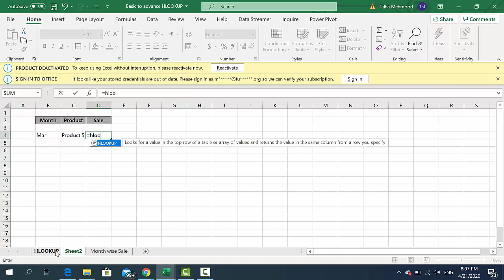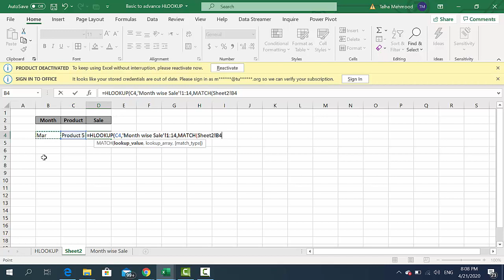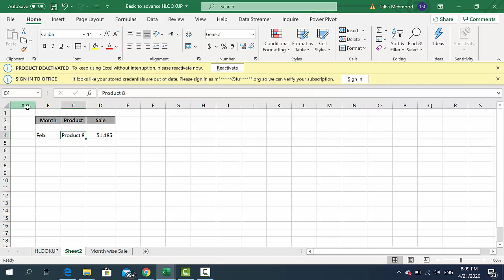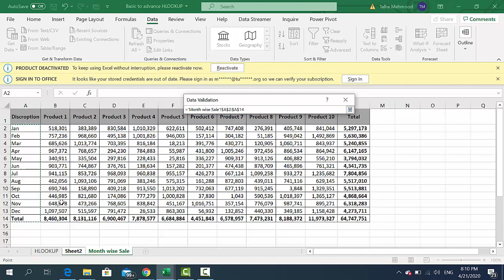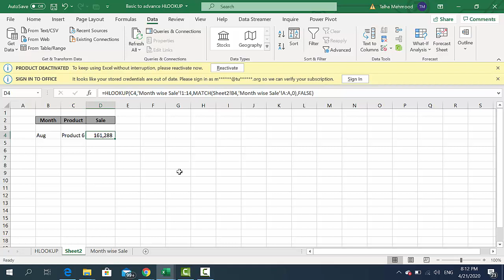Basic to Advance HLOOKUP in Ms Excel Urdu Hindi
Following are the steps to get the exact value or text using HLOOKUP

1-Click the cell where you want the HLOOKUP formula to be calculated.
2-Click "Formula" at the top of the screen or just write =HLOOKUP(.
3-Refer the cell on the basis of which you want to look.
4-Refer array, it's better to refer complete rows in array.
5-Kindly tell the row number related to which you want information.
6-Write FALSE so that you get exact match.

By doing this you can easily identified the value based on hlookup. But wait wait this is just basic understanding of HLOOKUP when you watching video in Learning Point by Talha Mehmood.

If you want to apply advance version of formula like HLOOKUP MATCH Formula then

1-Click the cell where you want the HLOOKUP formula to be calculated.
2-Click "Formula" at the top of the screen or just write =HLOOKUP(.
3-Refer the cell on the basis of which you want to look.
4-Refer array, it's better to refer complete rows in array.
5-On contrary as manually giving the row number, it's better to to apply Match formula so that we get the row number automatically by using MATCH formula so =MATCH(lookup value, arrary, EXACT MATCH)
6-Write FALSE so that you get exact match.

By doing doing you can easily apply the advance version of HLOOKUP as HLOOKUP MATCH formula from Learning Point by Talha Mehmood.

So all these steps and now you understand the basic and as well as the advance HLOOKUP.